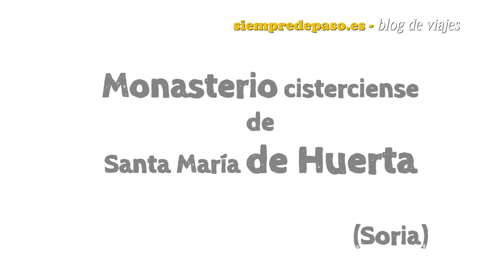Qué ver en el monasterio cisterciense de Santa María de Huerta (Soria) -subtitulado completo-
SIEMPREDEPASO TV.  El mejor comedor de España no tiene estrellas ni sale en la Guía Michelín pero sí en la de los conventos más destacados del Císter: estoy hablando del refectorio de Monjes del monasterio de Santa María de Huerta, uno de los monumentos más destacados de toda la provincia de Soria y una visita imprescindible para conocer cómo eran y cómo se organizaban los monasterios de esta orden.  Es un trabajo del periodista independiente Javier Prieto Gallego. Disfruta del reportaje completo textos, fotografías y datos prácticos